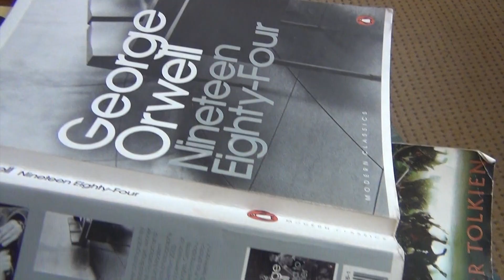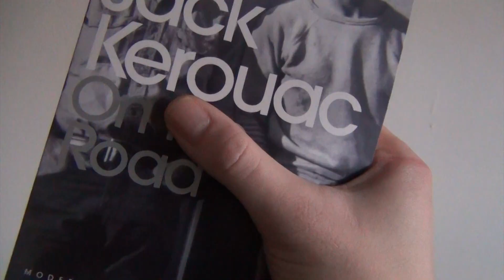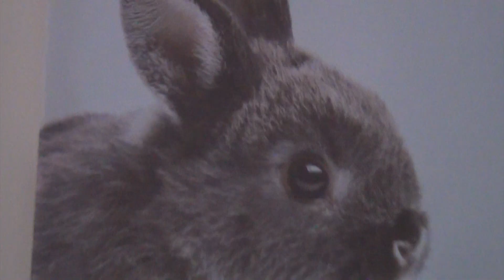QELD - Literature Rap (OFFICIAL VIDEO)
Bob Savage dropping some literature bars. From QELD's upcoming album 'Kush Zombies'. Beat produced by Jenre, video edited by Bob.